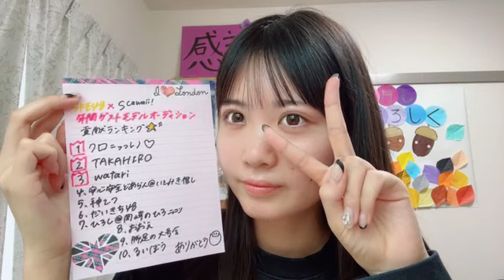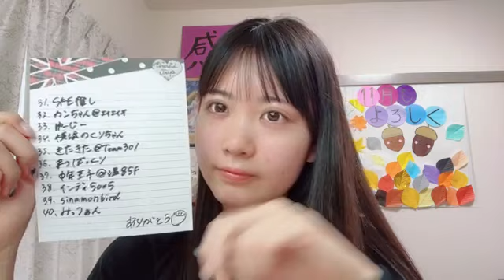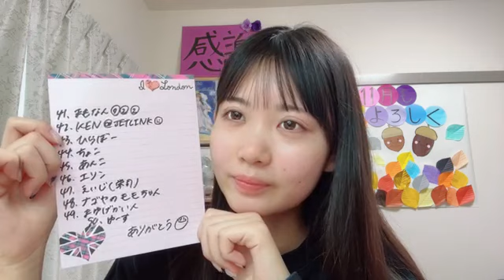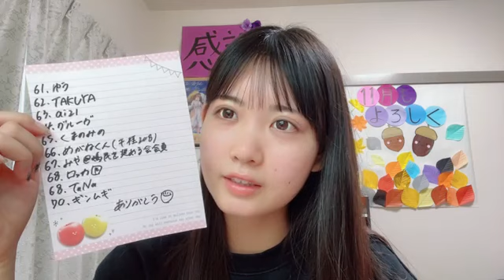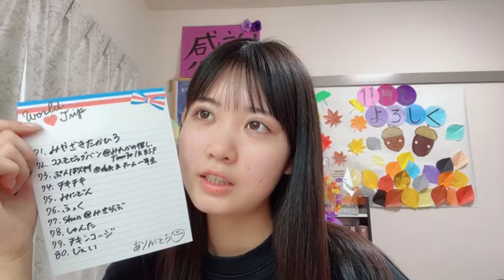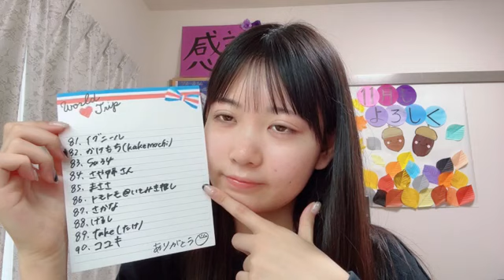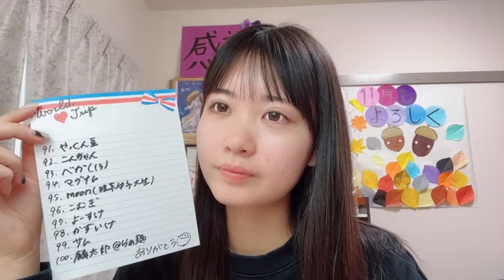伊藤実希 (SKE48) SR 2023年 11月6日 10時33分